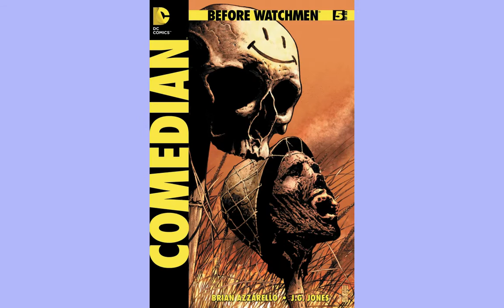Before Watchmen: el comediante 5 (comic en español)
Before Watchmen: el comediante  (6 CAPITULOS)

Cuando se convirtió por primera vez en un aventurero disfrazado en 1939, Hollis Mason lo describió como un "joven particularmente cruel y brutal" que era un vigilante efectivo, logrando eliminar la mayoría del crimen organizado del puerto de New York. En una de esas hazañas, venció a cada matón en The Bloody Ear con un bat de baseball.
Es uno de los únicos aventureros enmascarados (junto con Captain Metropolis) que fue miembro de los Minutemen y Crimebusters, y ha estado activo durante cuarenta y cinco años con la ayuda de actividades patrocinadas por el gobierno estadounidense y la prensa que lo conjuró en un Símbolo patriótico de guerra y victoria. Blake es un vigilante fumador de cigarros que se convierte en agente paramilitar.

GRACIAS ✅